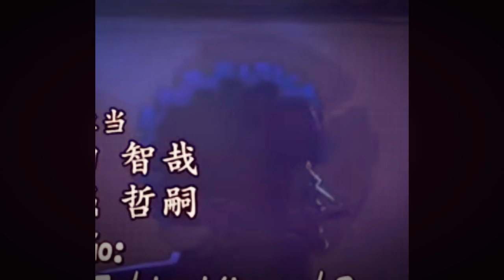ZORO VS FUJITORA CONFIRMADO?O MAIOR CAÇADOR DE RECOMPENSAS DE ONE PIECE APARECE - ONE PIECE 895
E-BOOK GRATIS COMO GANHAR DINHEIRO EM CASA

TWITER:  @EvandroFuzari